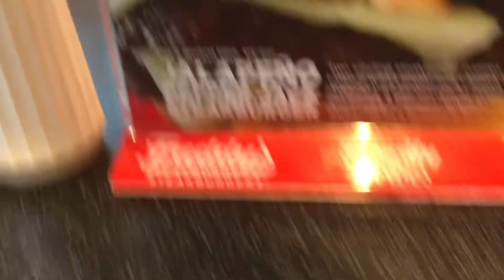Steve Encourages me to Vlog || My Mama Forces me to do my hair || OGBreeBree Vlogs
HAVE YOU CHECKED OUT MY PLAYLIST ON APPLE MUSIC 🎶 🍎